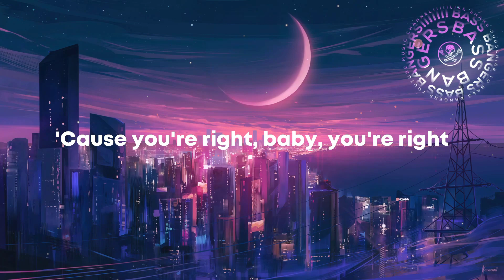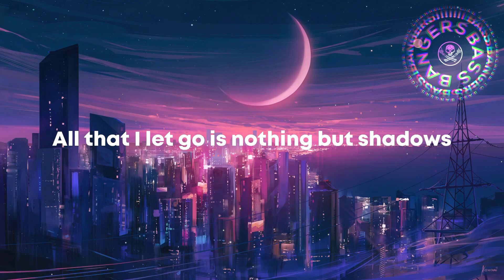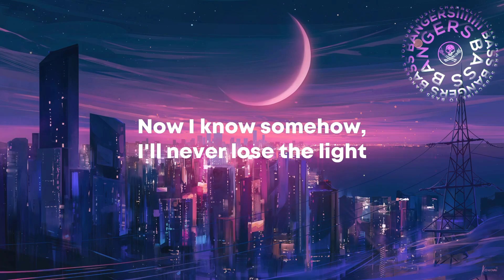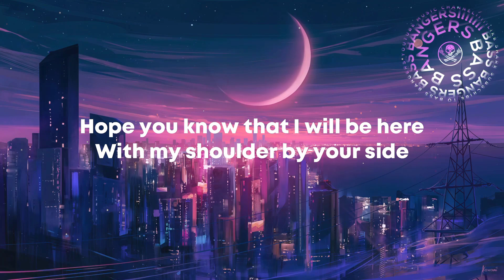Better Off Lonely x Shadows x Crazy Times x See the Sky x Cry | Karmaxis Mega Mashup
Bass Bangers💣

Songs Featured:
1) Nurko & RORY - Better Off Lonely
2) Seven Lions, Wooli, Amidy - Shadows
3) Haliene, Breathe Carolina and Jay Cosmic - See the Sky
4) Said the Sky, Illenium, Rock Mafia - Crazy Times
5) Gryffin - Cry

📝 Lyrics